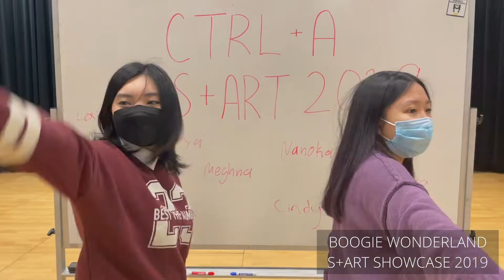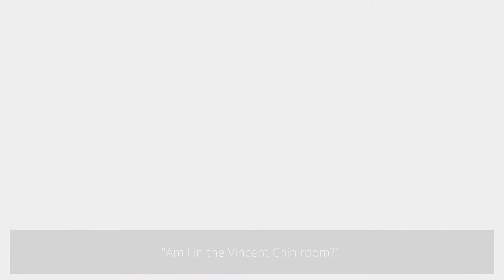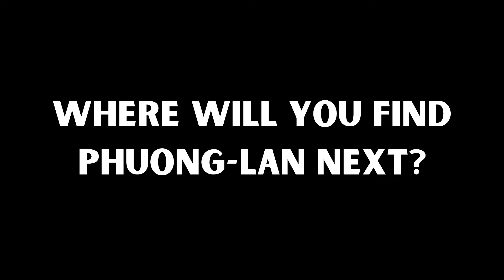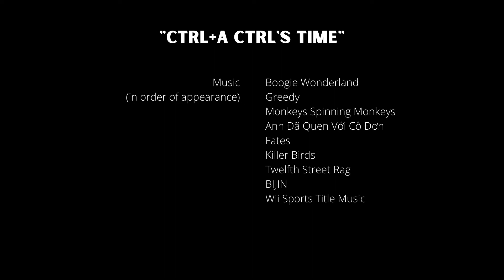[PROMO] CTRL+S Spring Showcase: Save Our Memories | "CTRL+A Controls Time"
Come to our spring showcase on Saturday, April 9th, 2022 at 6-8 pm! To buy tickets, go on our facebook event page!

Wii Sports Title Music

Actors: Phuong-Lan Dang, Gée-Adrian Ngo, Alisha Phan, Lexie Salazar, Shamit Topiwala, Jennifer Tran, Nanoka Umemoto, Mandy Wardrop, Addison Zhang
Filmed by: Alisha Phan, Shamit Topiwala, Jennifer Tran, Mia Tran, Mandy Wardrop, Addison Zhang
Edited by: Alisha Phan
Graphics by: Shamit Topiwala

CTRL+A is a registered student organization under Michigan State University. We act as an entity that celebrates diversity and expresses the Asian Pacific Islander Desi American (APIDA) experience through dance performances while advocating for APIDA culture and representation at Michigan State University.

All choreography shown on this channel is original choreography made by members of CTRL+A unless otherwise noted.